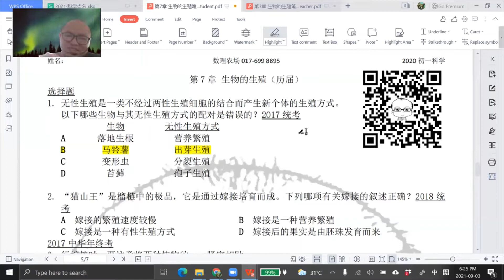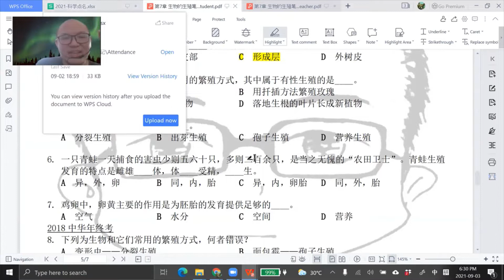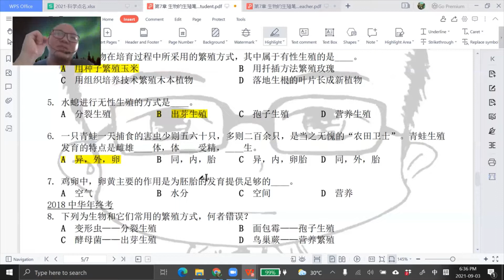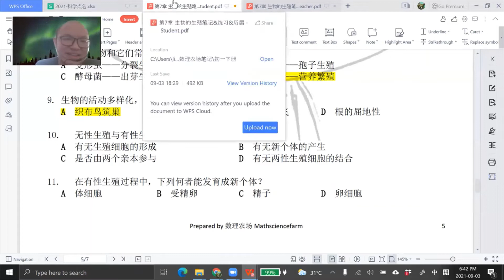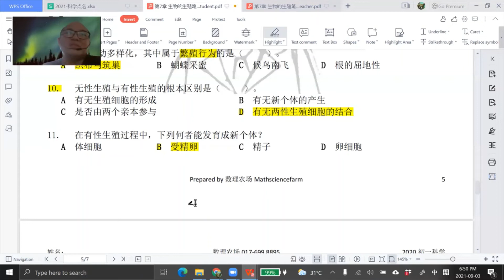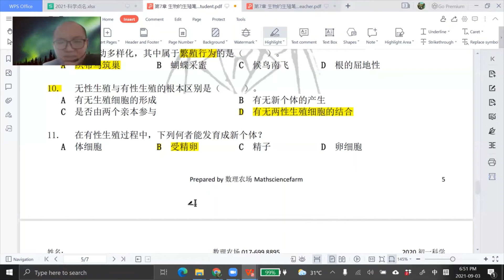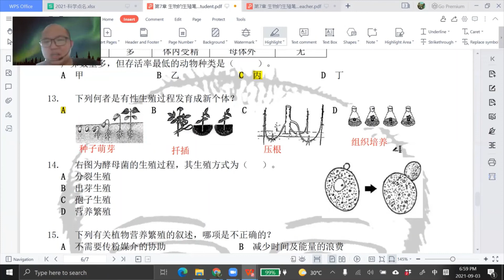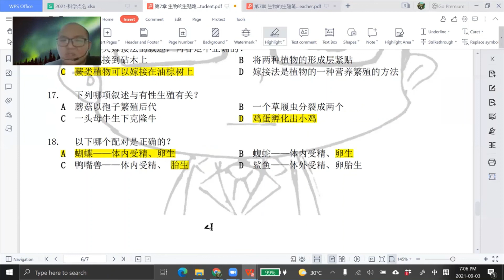2021 09 03 《网课不停歇》 初一科学7历届Part1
初一科学下册第7章 生物的生殖
历届Part1